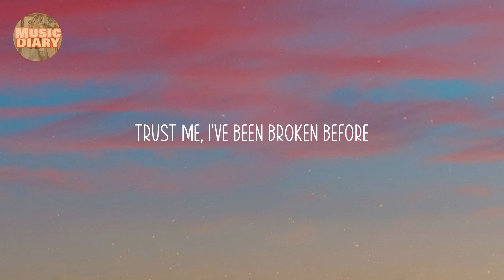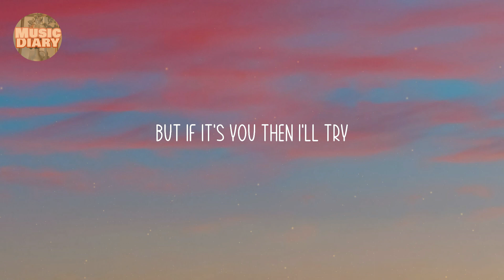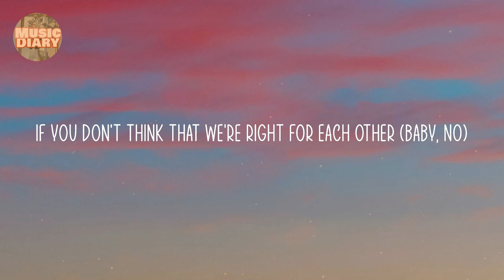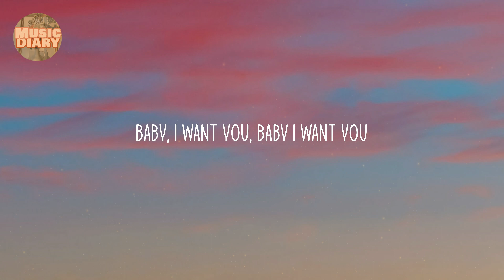Ali Gatie - It's You (Lyric video)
It's You - Ali Gatie